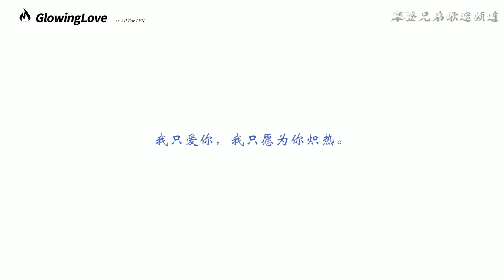摩登兄弟刘宇宁应援曲《炽》MV温暖发布。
小镇姑娘，也罢，像我这样的人，远走高飞，逆战
摩登兄弟直播回放

摩登兄弟刘宇宁直播完整歌曲

小编制作无损音乐